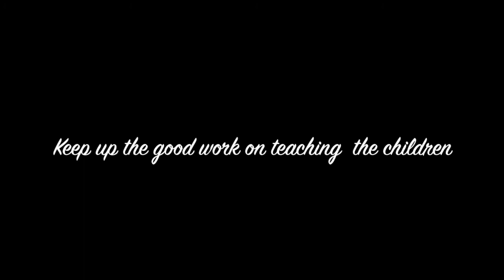Carla's graduation party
Carla's graduation